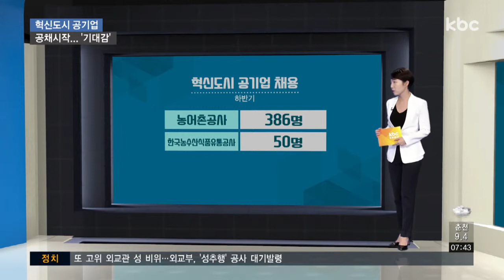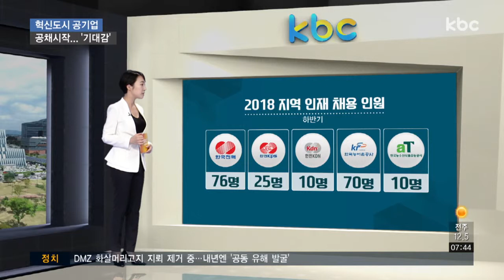혁신도시 공기업 하반기 공채 시작..지역인재 18% 선발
빛가람혁신도시 공공기관들이 하반기 공채에 들어갔습니다.

올해부터 지역 인재 의무채용 비율 18%가 적용돼 광주전남 대학 출신들에게는 큰 기회가 될 전망입니다.

가상스튜디오에서 신민지 기자가 공공기관 채용 현황을 분석합니다.